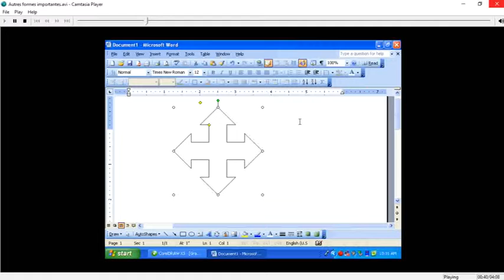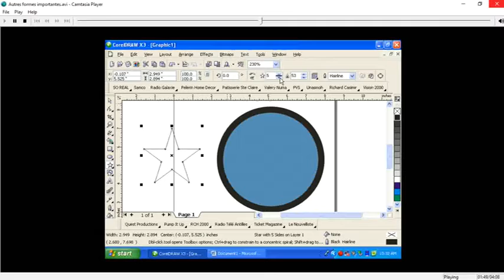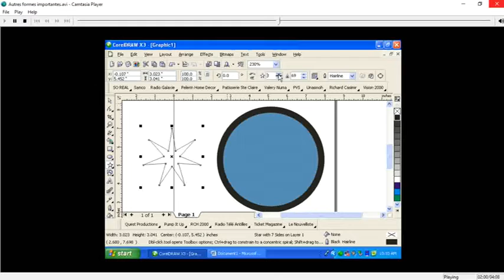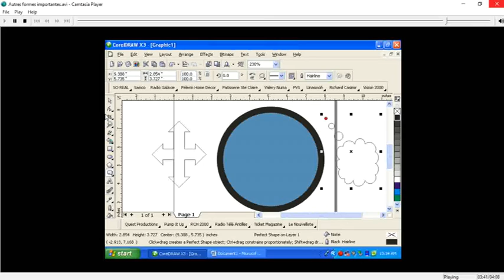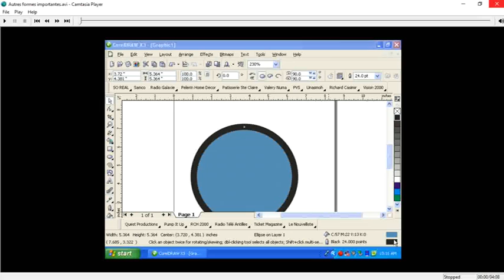Cours Corel Draw Autres Formes Importantes Chapitre 5 Lecon 3